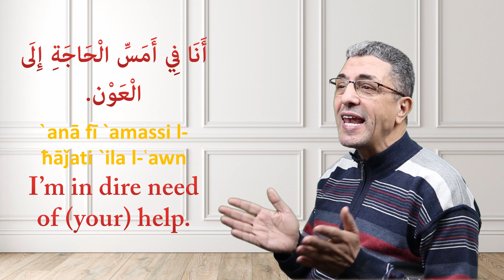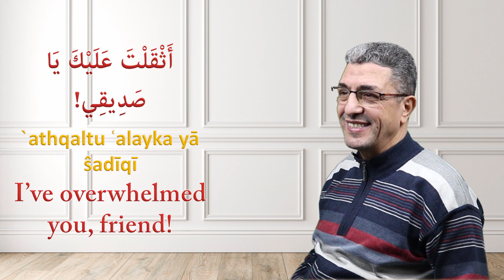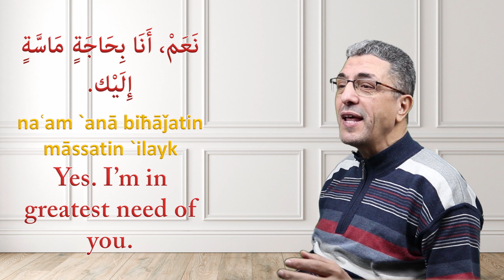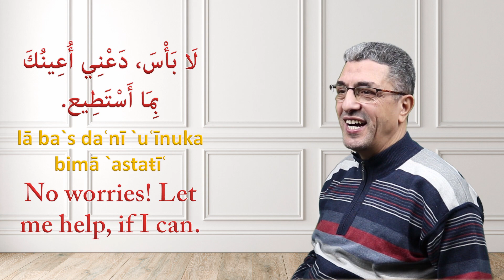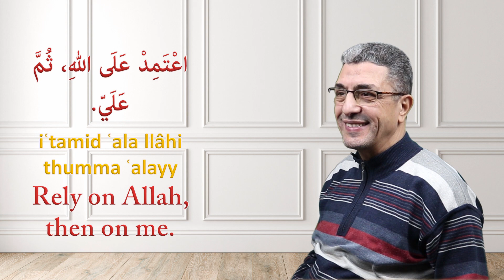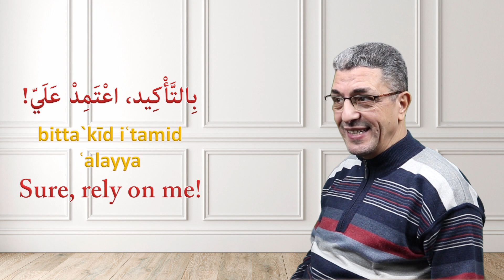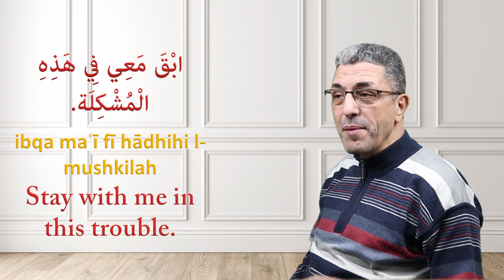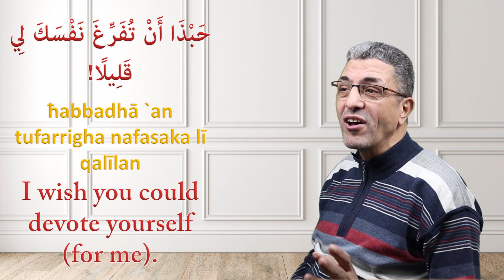COMMON ARABIC PHRASES FOR EVERYDAY USE | CONVERSATION ABOUT HELP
Since 2003, Madinah Arabic has been the pioneer online portal for offering paid Arabic language learning courses for Muslims and non-Muslims. Our male & female teachers are qualified native Arabic speakers who are fluent in English. It costs you only $12 per lesson.
We also publish free content to help those who can’t afford our paid courses.
Video Timestamps:

0:00 Intro
  00:31 I need you.
 Fine, leave it to me!
00:51 Do me a favor!
 Sure, rely on me!
01:10 Would you stand up for you brother in his crisis?
 How can I serve you?
01:42 Leave it (this matter) to me!
 I don’t know how to thank you for your favor.
02:13 Stay with me in this trouble.
 Alright, let me deal with it!
02:36 I’m in dire need of (your) help.
 Why don’t you let me help?
03:02 Would you do me a small favor?
 No worries, how may I serve you?
03:23 I’ve overwhelmed you, friend!
 Don’t mention it. Any (thing)!
 Thanks for standing up for me!
 This is the least I can do!
03:59 I really need your help!
 Let me take care of this (matter).
04:22 Please, do me a favor!
 Yes, but how can I help?
04:43 I will ask you a great favor!
05:04 I wish you could devote yourself (for me).
 Sure! Do you need help?
 Yes. I’m in greatest need of you.
05:45 I can’t do it (this) without you.
 How can I help you?
06:09 Don’t leave me (alone).
 No worries! Let me help, if I can.
06:31 Will you leave me alone (in this).
06:51 Can I rely on you?
 Rely on Allah, then on me.
 I’m facing huge challenges.
07:18 Our friend needs help.
 Do you mean Mustafa?
 Yes. Go and offer him a hand!
 Tell me how to offer him a hand?
08:22 Who offer a hand, guys!
 I, sir. With pleasure!

09:11 Review

This series "COMMON ARABIC PHRASES FOR EVERYDAY USE" presents the most commonly used phrases in various situations.
This video "CONVERSATION ABOUT HELP" is number 8 of the series. It contains Arabic conversations about travel.

We will continue to update this series with a new video as soon as we can.

You can follow us on:
Free online Arabic reading course: